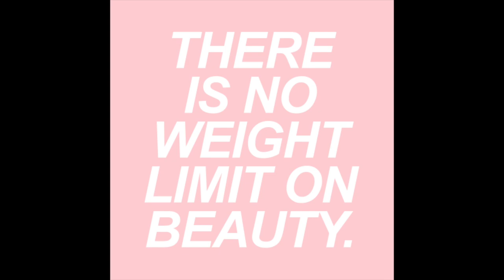Non Scale Victories Celebrate The Small Wins (Most Important)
Non Scale Victories Celebrate The Small Wins - True Weight Loss Success NSV. Non Scale Victories are so much more important than the number on a scale.  They go much deeper and these little non scale victories are the true stepping stones to lifelong change and true weight loss success.

Celebrate the new habits you are creating, the time you are spending taking care of yourself.  Not all progress can be seen on the scale.

Do you have more energy?
Are you sleeping better?
Is your skin clearing up?
Are you making better choices for your self?
Are you making time for you?
Are your clothes a little looser?
Are you feeling sexier?
Do you have fewer cravings?
Are you feeling healthier?
Are you learning new healthy recipes?

There are so many ways to celebrate the NSV Non-Scale Victories. Ladies, it's your time to shine. Don't wait until tomorrow, celebrate today and everyday because you are taking care of you and you are so worth it.

Laura
xoxox